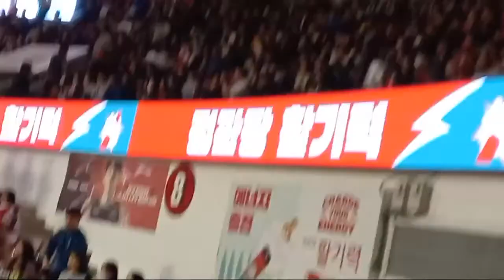Highlight 3:41 - 8:41 from kbl finals live GAME 1 FANCAM: Rhenz abando anyang kgc vs Seoul sk knight